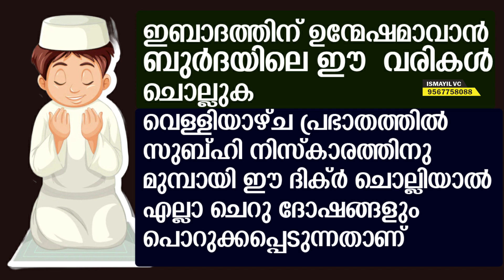ഇബാദത്തിന് ഉന്മേഷമുണ്ടാവാൻ ബുർദയിലെ ഈ രണ്ടു വരികൾ ചൊല്ലുക